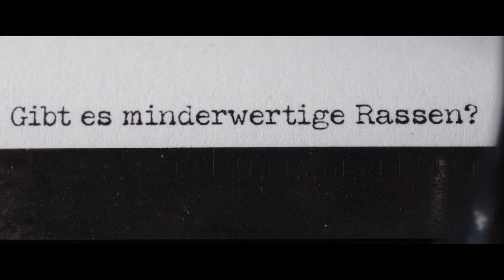DER VERMESSENE MENSCH - ein Film über deutsche Rassentheorie und Kolonialismus in Afrika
Deutschland war bei der Neuaufteilung der Welt in einträgliche Kolonien zu spät gekommen und machte sich Ende des 19. Jahrhunderts um so vehementer mit Rassismus, Ausplünderung und Völkermord über die noch verfügbaren Areale her. Der Slogan vom „sauberen Kolonialismus“ der Deutschen erwies sich nachträglich als nützliche Lüge.

Regisseur Lars Kraume ("Der Staat gegen Fritz Bauer", 2015) erzählt jetzt mit DER VERMESSENE MENSCH die Geschichte eines deutschen Ethnologen, der ausgehend von wissenschaftlichem Ethos zunehmend und scheinbar im Interesse seiner Wissenschaft ins Geflecht der kolonialen Korruption gerät. Die Hauptrollen spielen Leonard Scheicher, Girley Charlene Jazama und Peter Simonischek.

MovieStart sprach mit Lars Kraume über seinen Film, die deutschen Verbrechen in Afrika und über die Herausforderungen, heute einen Film zu diesem Thema zu drehen.